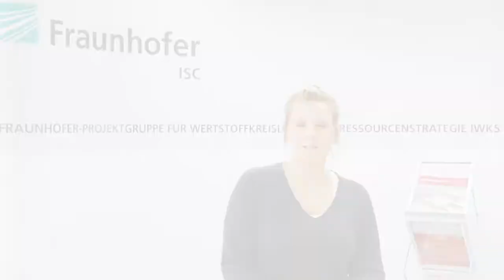Digitalisierung, Schülerpraktikum bei Fraunhofer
Praktikum bei der Fraunhofer-Projektgruppe IWKS, Chantal Beckmann